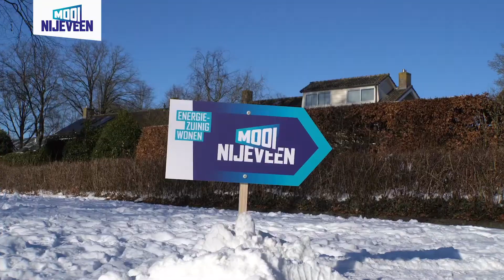8894b Verkoop onder winterse omstandigheden/locatie voormalig zwembad Nijeveen 2021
Film van Mooie Plek/Oostergetel
23 feb 2021
De gevoelstemperatuur van min 20 en de met sneeuw bedekte kavels zorgden voor een wel heel winterse ervaring van de start verkoop van 'Mooi Nijeveen'. Geïnteresseerden voor de 11 woningen konden een winterwandeling maken met impressies en plattegronden langs de route. IIBO had samples van de bouwmaterialen meegenomen en ook de makelaars van Oostergetel Makelaardij hadden de Sno boots aangetrokken om vragen te beantwoorden en iedereen een informatietasje te overhandigen, inclusief lekkernij van de lokale bakker. Ondanks de kou was het dankzij alle positieve reacties én de chocolademelk een ochtend om warm van te worden.

Meppel/Wanneperveen/Havelte/Veendijk/Steenwijk/Ruinerwold/Giethoorn/Darp